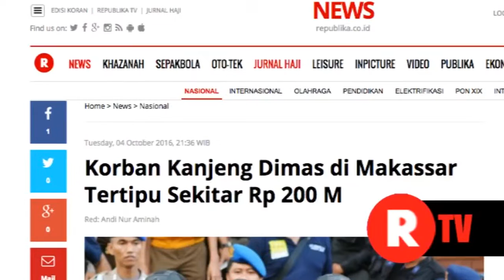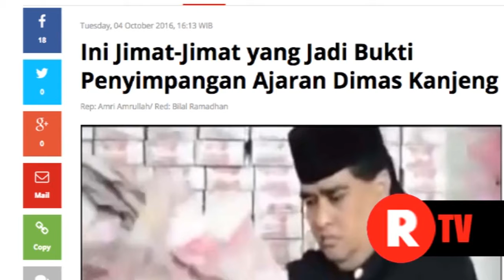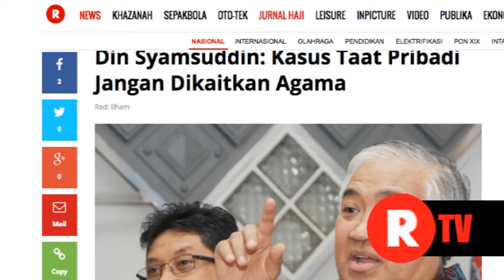MUI Temukan Indikasi Sesat Ajaran Dimas Kanjeng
[BERITA] Majelis Ulama Indonesia (MUI) mengaku telah menemukan indikasi unsur sesat dalam ajaran Dimas Kanjeng Taat Pribadi. MUI pun akan segera melakukan kajian lebih mendalam terhadap hal tersebut. Wakil Ketua Umum MUI, Yunahar Ilyas memastikan apabila MUI telah menemukan bukti yang kuat pihaknya akan segera membawa bukti tersebut ke komisi fatwa MUI.